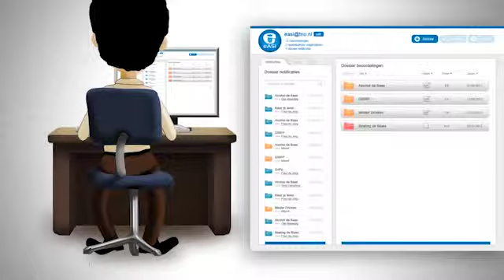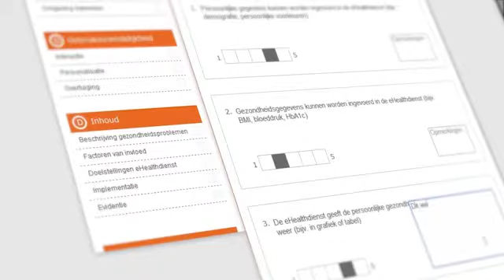eASI from TNO - eHealth and health-promoting behavior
eHealth services contribute to health-promoting behavior, or self-management. But how effective are these services? The eHealth Analysis and Control Instrument, short eASI gives the answer. Moreover, it offers tools for improving services.